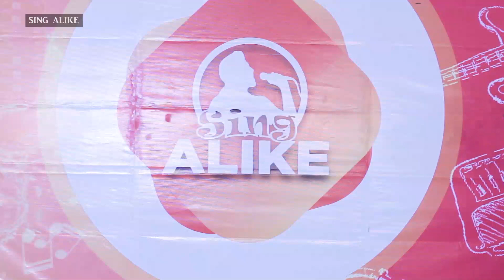SING ALIKE EPISODE 2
Newly tv reality show sing alike episode 2 is out now!! check it out and share...